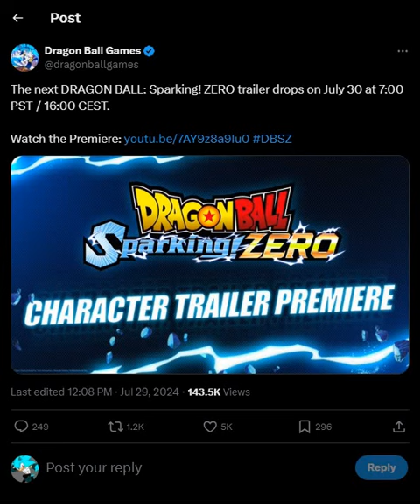A BRAND NEW DRAGONBALL SPARKING ZERO TRAILER IS COMING TODAY!!! ??? DBSZ